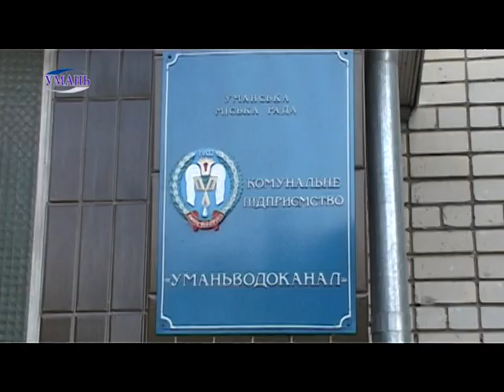"Уманьводоканал", долаючи наслідки аварії